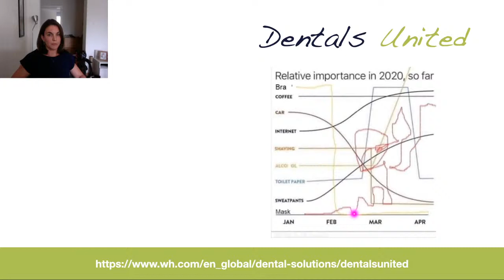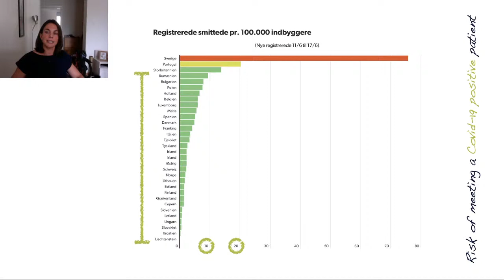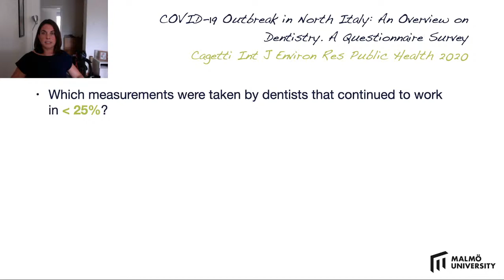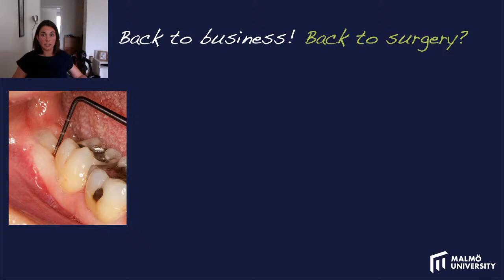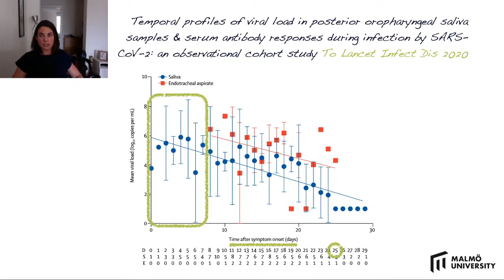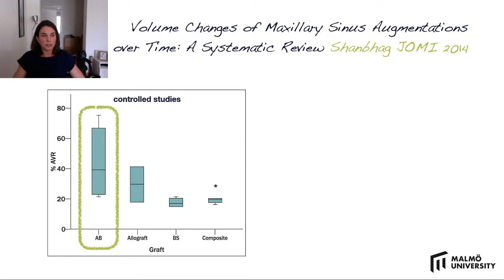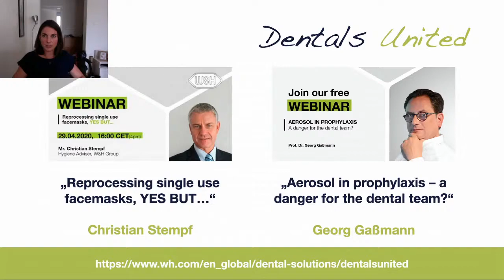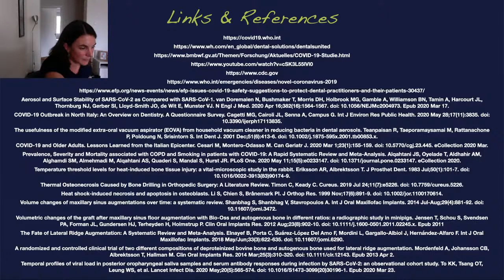W&H Webinar: AEROSOL IN SURGERY - Back to Business! Back to Surgery?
Speaker: Kristina Bertl DMD, PhD, MBA, MSc
Department of Periodontology, Faculty of Odontology, University of Malmö, Sweden

This webinar will deal scientifically with the following topics:

• Risk of meeting a Covid-19 positive patient.
• Personal protective equipment before & after Covid-19.
• How to minimize the risk during surgery?
• Why we can’t skip the cooling during surgery!
• How long can we wait with surgery?